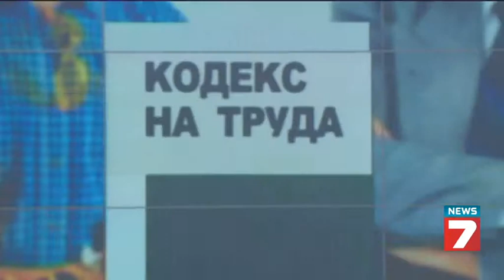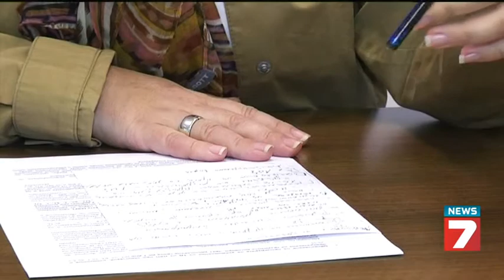Тема: Имаме ли нужда от нов Кодекс на Труда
Водещ: Ива Георгиева
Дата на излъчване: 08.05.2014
Гост в студиото: Димитър Бранков заместник председател на БКС  и Чавдар Христов вицепрезидент на КНСБ